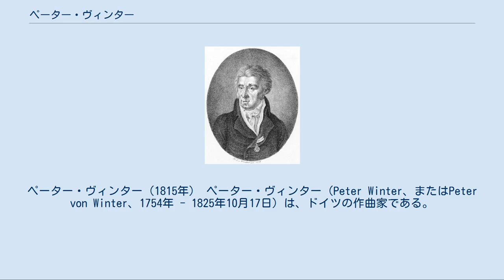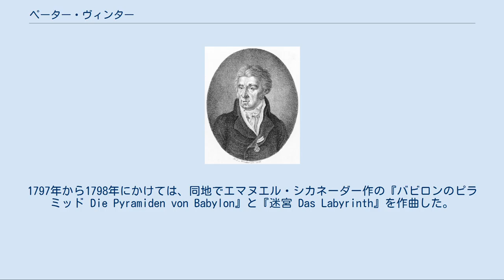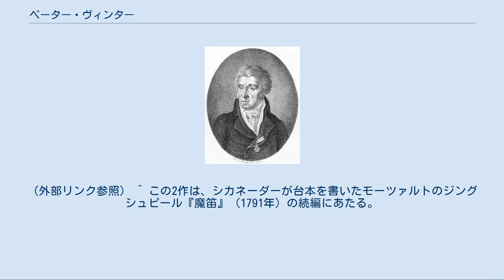ペーター・ヴィンター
ペーター・ヴィンター（1815年） ペーター・ヴィンター（Peter Winter、またはPeter von Winter、1754年 - 1825年10月17日）は、ドイツの作曲家である。
 ペーター・ヴィンターはマンハイムに生まれ、ヴァイオリンの神童として当地の宮廷楽団で演奏した。
彼はアントニオ・サリエリとともにウィーンで音楽を学んだ。
1778年にはミュンヘンへ引越して、その地の宮廷劇場のディレクターとなり、オペラやバレエ音楽などの作曲を始めた。
1787年にミュンヘンで副楽長の地位につき、1798年には宮廷楽長に昇格して、終生その地位を守っている。
 ヴィンターが1778年から1820年の間に作曲した30作以上のオペラ作品の中で、失敗に終わったものは非常に少数であった。
彼の作品で一番人気があるのは、1796年にウィーンで初演されたオペラ『中止された奉献祭』（Das unterbrochene Opferfest）である。
1797年から1798年にかけては、同地でエマヌエル・シカネーダー作の『バビロンのピラミッド Die Pyramiden von Babylon』と『迷宮 Das Labyrinth』を作曲した。
ヴィンターはミュンヘンに1798年に戻り、5年後には、『La grotta di Calipso』（1803年）などを製作するためにロンドンを訪れて、大成功を収めた。
1817年のオペラ『マホメット』（Maometto）は恐らく彼の作品の中で、もっとも有名なもので、現在でも時折上演され、優れたCD録音が存在している。
ヴィンターの最後の作品『歌手と仕立て屋 Der Sänger und der Schneider』は1820年にミュンヘンで初演され、その5年後に彼は同地で生涯を終えた。
 ヴィンターはオペラなどの劇音楽の他に、室内楽曲や26曲のミサ曲を含む宗教音楽を作曲している。
 ^ 彼の誕生日は明らかではないが、洗礼日は8月28日である。
 ^ 『妨げられた奉献祭』とも訳される。
ベートーヴェンはこの作品の中の四重唱『子よ、静かにおやすみ』を基に、変奏曲『ヴィンターの歌劇「中止された奉献祭」の「子よ、静かにおやすみ」による7つの変奏曲 WoO.75』を作曲している。
（外部リンク参照） ^ この2作は、シカネーダーが台本を書いたモーツァルトのジングシュピール『魔笛』（1791年）の続編にあたる。